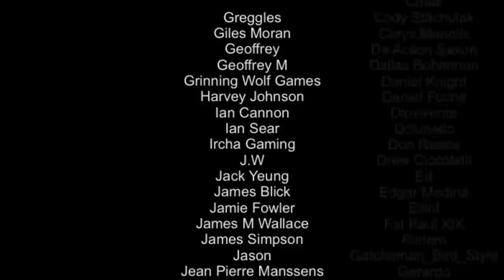BEST New Nintendo Switch Games | Any WORTH it!? January 2022 (Week 2)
Here is a list of some of the best games that are about to release on the Nintendo Switch in the second week of January 2022. So what's coming? Let's find out..

Intro 0:00
Turbo Shot 0:29
Deathsmiles I*II 1:31
Twelve Minutes 2:00
Headland 2:33
Astroneer 3:18
Nova-111 4:18
The Last Friend 5:10
Teamfight Manager 6:03
Aery - Dreamscape 7:12
Outtro 8:04

Happy Gaming
Mark & Glen
SwitchUp